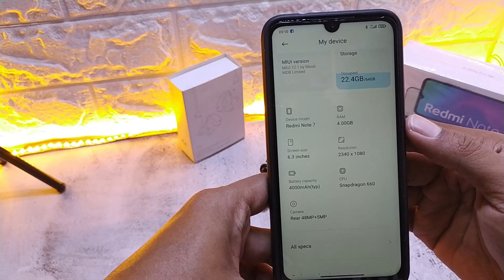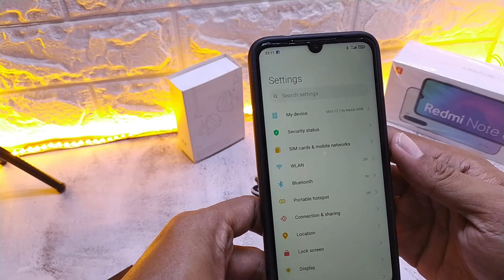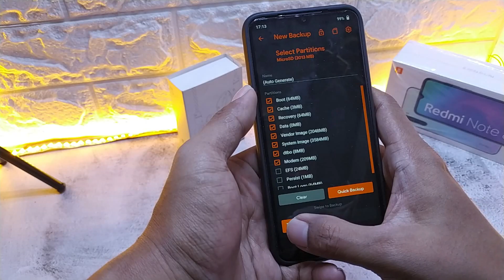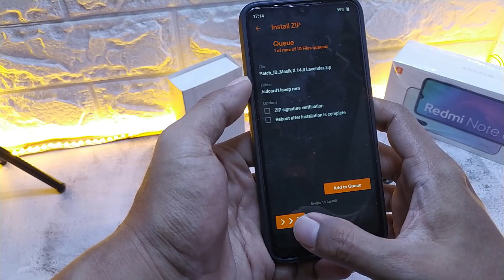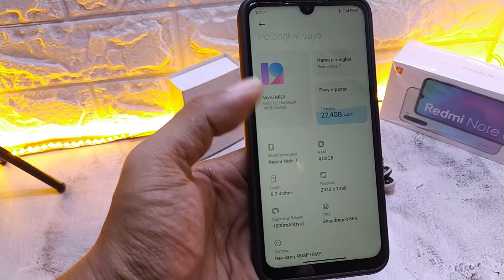CARA MENAMBAHKAN BAHASA INDONESIA DI CUSTOM ROM XIAOMI || PATCH.ID PADA MASIK ROM V14.0 REDMI NOTE 7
Di video kali ini kita membahas
= CARA MENAMBAHKAN BAHASA INDONESIA DI CUSTOM ROM XIAOMI =
- Tepat nya Di Custom Rom MASIK V14.0 pada Xiaomi Redmi Note 7 dengan android 10 versi stabil
- Patck ID ini saya dapat kan dari @doni_doank
- Yang Membutuhkan Jasa ? bisa Donasi ke
- Pulsa di No 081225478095 (Telkomsel)
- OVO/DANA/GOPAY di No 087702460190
[ File yang di Butuhkan untuk Oprek Redmi Note 7]

[Tutorial Pasang Dolby di Xioami]